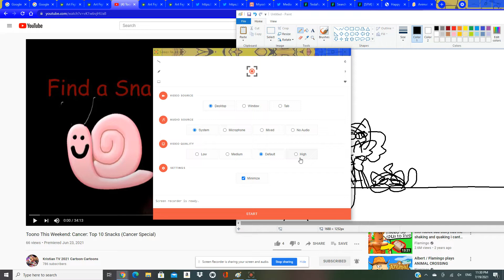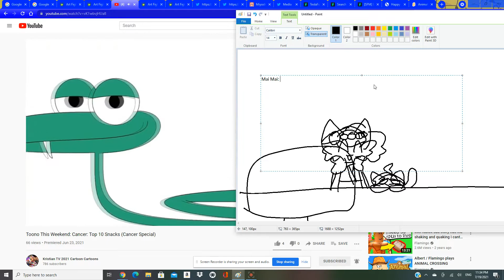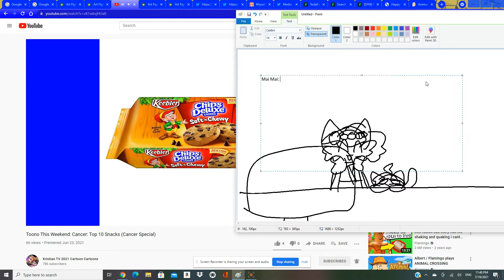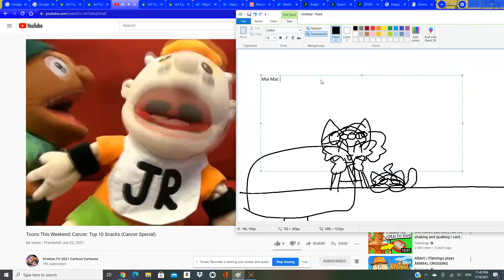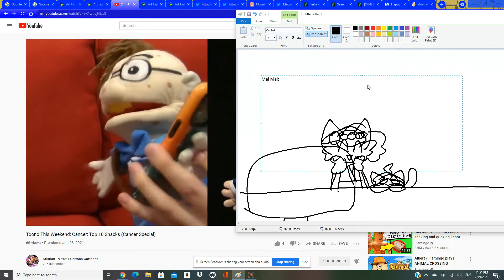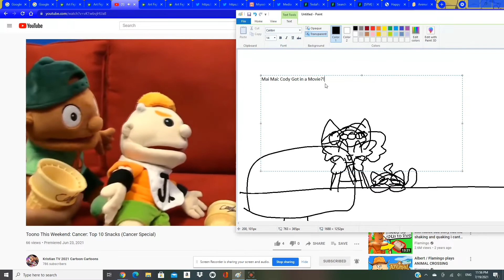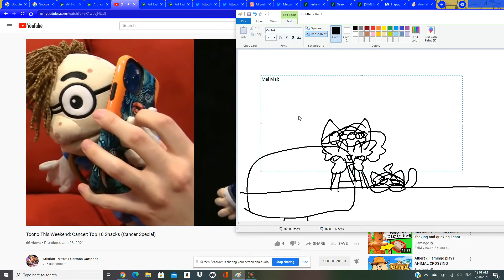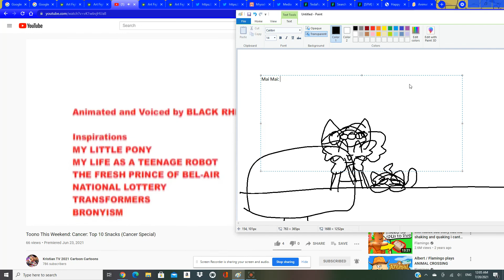Kimono Reacts: Top 10 Snacks (Yokai Watch 8th Anniversary Special)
Here is Yokai Watch 8th Anniversary Special!

But Late Cancer Special, Also Me and Kiibo Are Watching Top 10 Snacks and SML Movie at Bonus!
But I Hope the Festival Gets Along!!

and Also Enjoy This Video...